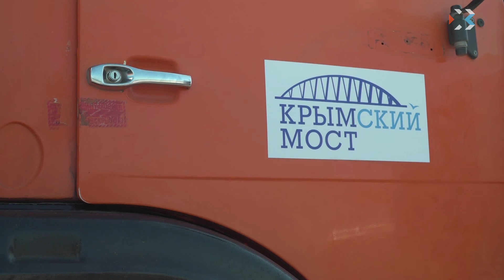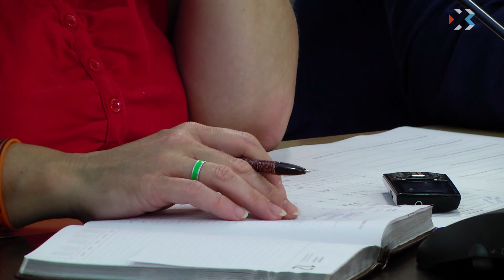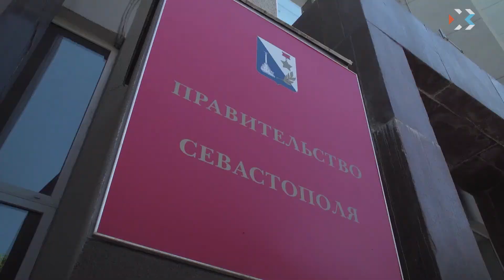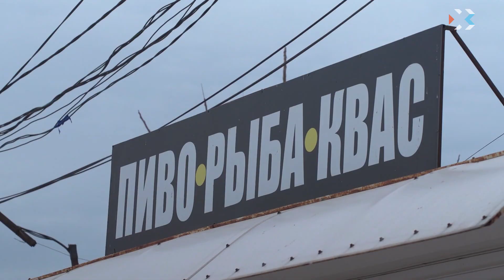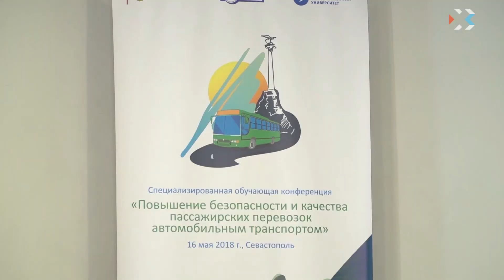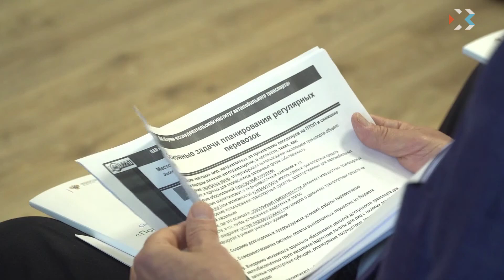Выпуск новостей от 16 мая 2018 (19:00)